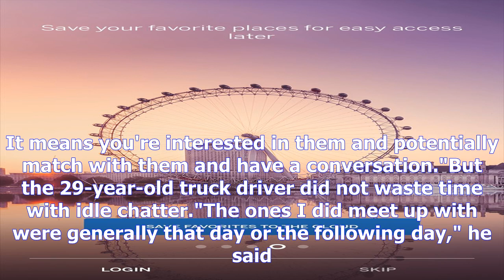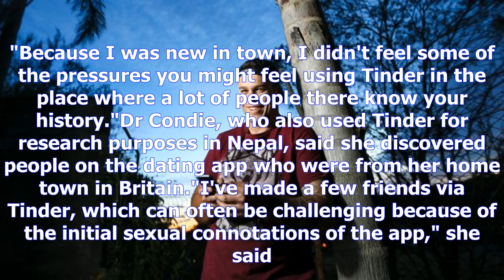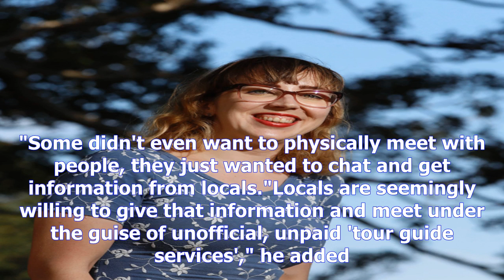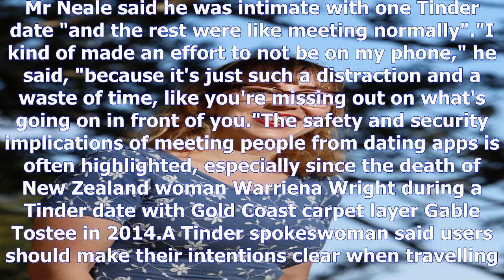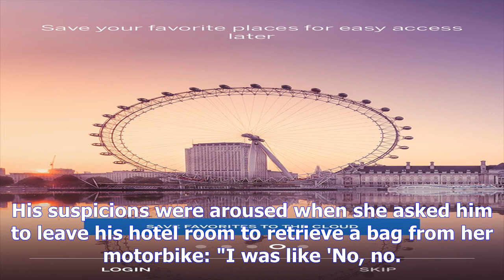Tinder tourists: why the 'quick app' has become the lonely planet for young travellers